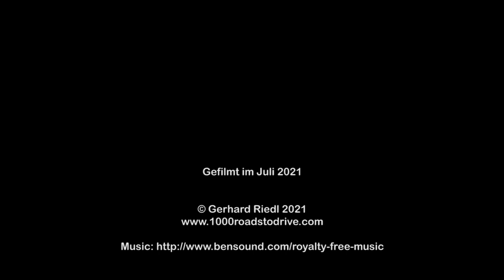Col de l'Ablé und Col de l'Orme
Eine Fahrt mit dem Mazda MX-5 NC über Col del l'Ablé und Col de l'Orme von von der D2204 (SO), kurz nach Col de Braus, bis Pas de l'Escous (NW) im Juli 2021.

Viel Spaß!

A ride with the Mazda MX-5 NC over Col del l'Ablé and Col de l'Orme from D2204 (SE), near Col de Braus, to Pas de l'Escous (NW) in July 2021.

Have fun!